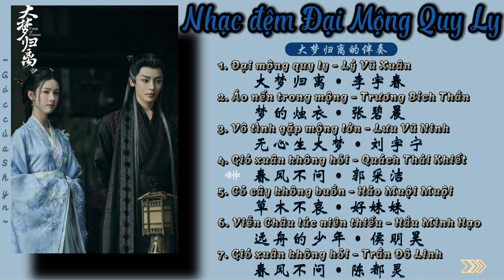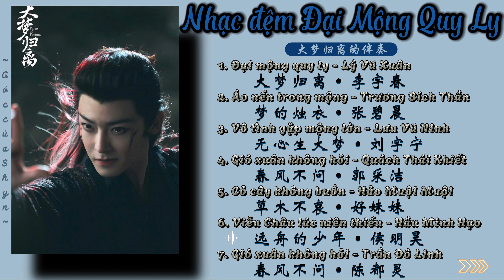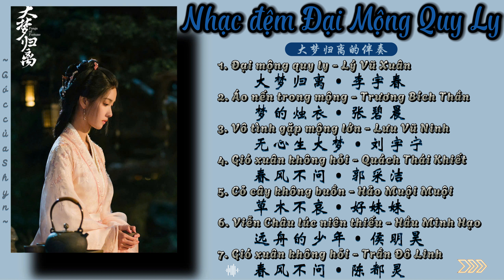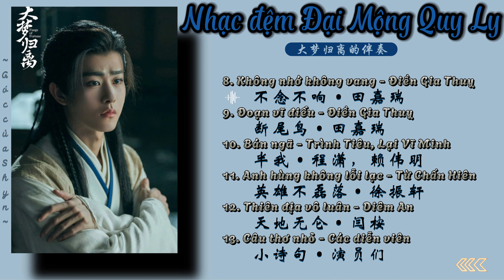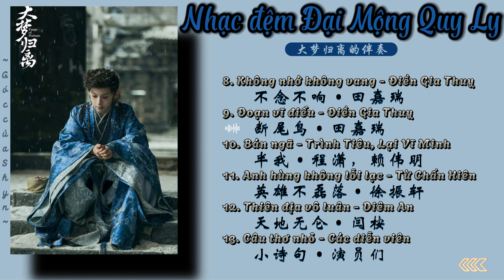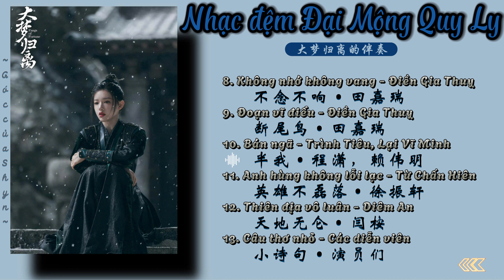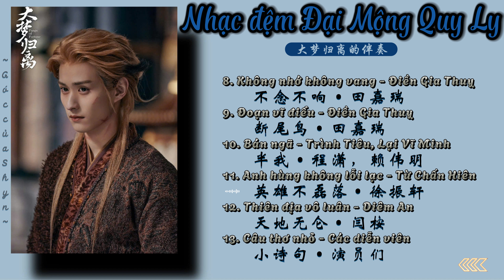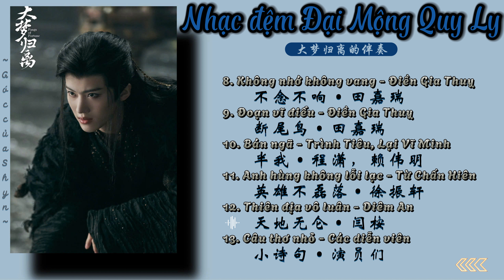[Full Playlist] Nhạc đệm Đại Mộng Quy Ly｜大梦归离的伴奏｜FANGS OF FORTUNE OST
Xin chào mọi người, mình là Shyn~
Rất vui vì các bạn đã ghé qua video của mình^^
Mình đã dịch lời bài hát từ tiếng Trung sang tiếng Việt để các bạn có thể thưởng thức cả giai điệu lẫn lời ca đầy cảm xúc. Hy vọng các bạn sẽ thích video và cảm nhận được những thông điệp mà bài hát mang lại.

Và đừng quên chia sẻ video với bạn bè để cùng nhau thưởng thức những bài hát hay nhé!

Cảm ơn các bạn đã theo dõi. Chúc các bạn nghe nhạc vui vẻ !!!

大家好，我是Shyn~
很高兴你们来看我的视频^^

如果你喜欢这个视频，别忘了点击“点赞”和“订阅”，这样你就不会错过之后的任何新视频了。也别忘了分享视频给朋友们，一起欣赏这些好听的歌曲吧！
感谢大家的观看，祝你们听歌愉快

Phân cảnh :
00:00 Đại mông quy ly - Lý Vũ Xuân
04:40 Áo nến trong mộng - Trương Bích Thần
08:28 Vô tình gặp mộng lớn - Lưu Vũ Ninh
13:10 Gió xuân không hỏi - Quách Thái Khiết
16:45 Cỏ cây không buồn - Hảo Muội Muội
20:33 Viễn Châu lúc niên thiếu - Hầu Minh Hạo
25:13 Gió xuân không hỏi - Trần Đô Linh
28:47 Không nhớ không vang - Điền Gia Thuỵ
32:32 Đoạn vĩ điểu - Điền Gia Thuỵ
36:19 Bán ngã - Trình Tiêu, Lại Vĩ Minh
40:10 Anh hùng không lỗi lạc - Từ Chấn Hiên
43:55 Thiên địa vô luân - Diêm An
48:53 Câu thơ nhỏ - Hầu Minh Hạo, Trần Đô Linh, Điền Gia Thuỵ, Trình Tiêu, Lâm Tử Diệp, Từ Chấn Hiên, Diêm An, Lại Vĩ Minh